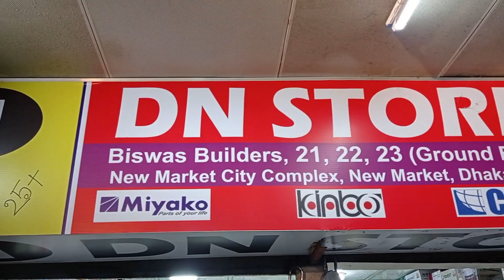১ বছরের গ্যারান্টি সহ বাজারের সেরা ব্লেন্ডারটি কিনুন🔥Blender Price in Bangladesh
১ বছরের গ্যারান্টি সহ বাজারের সেরা ব্লেন্ডারটি কিনুন🔥Blender Price in Bangladesh

🛑  DN Store

📌এটা কোন দোকানের নাম্বার নয় 👇👇
মোবাইল: ০১৬৭২২৫৫৩৪২